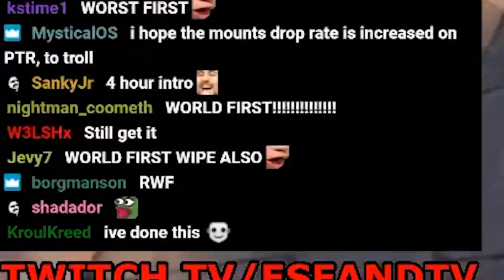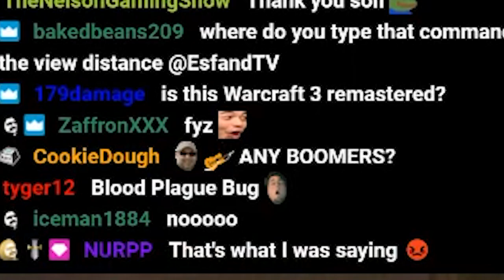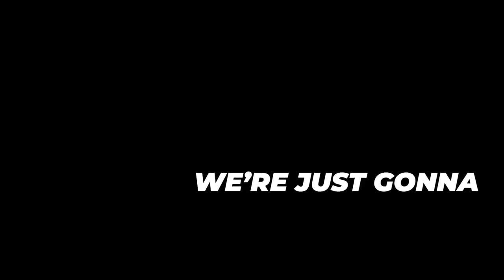Esfand and Asmongold Raid Zul'Gurub | WoW Classic PTR Highlights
Champions of the alliance assembled. Potions prepared, buffs are up. We're ready to test Zul'Gurub! Blizzard put out the WoW Classic PTR recently where people from any server can transfer their characters to and do testing of some upcoming content and do current content as well. Super excited to be able to do viewer runs with people from any server! Remember you can watch me stream WoW Classic or any other game

Big shoutout to @WoWArenaChannel for editing another great video! Check him out on Twitter @gorthaxgg

Esfand and Asmongold Raid Zul'Gurub | WoW Classic PTR
classic wow wow classic pvp